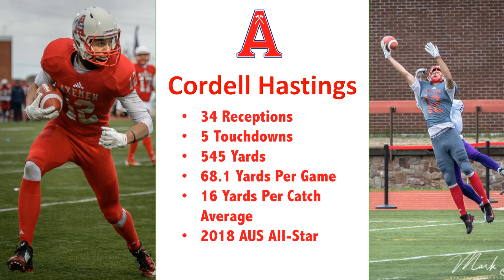Cordell Hastings Acadia WR 2018 Season Highlight Tape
Cordell Hastings
-6 foot 4 inches, 205 pounds
-34 receptions
-5 touchdowns
-545 yards